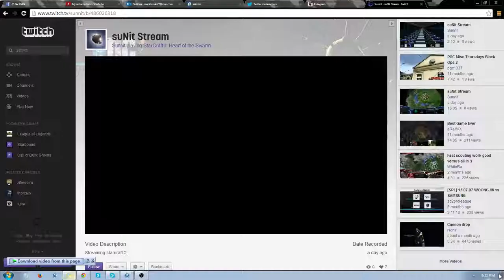SC2-DC Tournament Series - [XLN] AGTOrange vs [unitz] Umami - Semi Finals - ZvZ - StarCraft 2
I'm AGTOrange btw

- Prizes: - 1st - $40 USD 2nd - $20USD via Paypal to First Place (Joint Prize provided by ADVMoto, Sunnit and Freeedom)

- Player Limit: 16 players